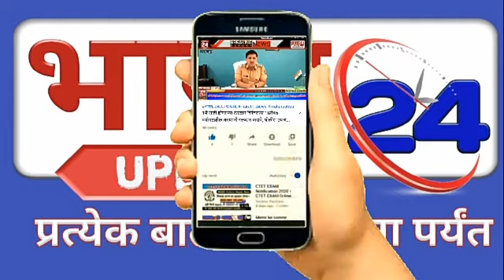कॅम्पस मुलाखतीत एस एन डी तंत्रनिकेतनच्या 19 विद्यार्थ्यांनची निवड